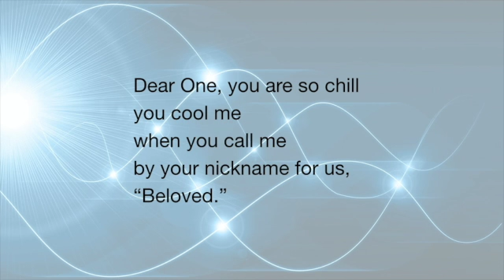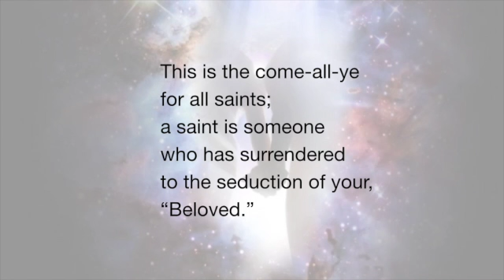All Saints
Beloved, we are God’s children now;
what we shall be has not yet been revealed.” 1 John 3:2

Start with that
I’ll never be canonized.
It is not just that
I don’t have the starch
to be a churchy saint.

It’s that I live
five degrees below boiling
at any minute
I could ride a bubble
to the surface
and explode.

Turn up the flame
and I’ll hurl myself
on some real
and unsuspecting saint.

Sometimes, when I release
my wrath heavenward,
like steam,
my scorched heart
shows some pink.

Dear One, you are so chill
you cool me
by your nickname for us,
“Beloved.”

This is the come-all-ye
for all saints;
a saint is someone
who has surrendered
to the seduction of your,
“Beloved.”